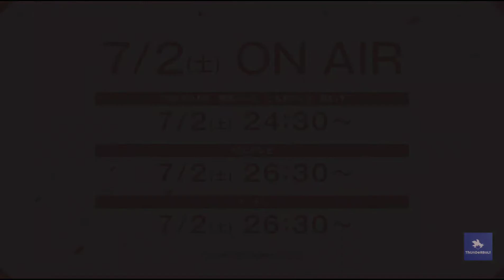Engage Kiss- Official Trailer| ThUnDeRBoLt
New anime named Engage kiss's official trailer finally arrived

Engage Kiss is an upcoming original Japanese anime television series produced by A-1 Pictures. It is written by Fumiaki Maruto, with character designs by Tsunako. It will premiere in July 2022.

STAFF:-
Original Story：Bayron City Express
Director：Tomoya Tanaka
Series composition/Screenplay : Fumiaki Marudo
World view setting : Shunsaku Yano
Character design draft：Tsunako
Animation Character Design / Chief Animation Director : Masatetsu Takiyama
Sub-character design/ Chief Animation Director： Chiaki Kozumi
Demon design draft： Ikumi Katagiri
Animation Devil Design and Prop Design: Shinpei Wada
Firearms Design: Kenji Teraoka
Action Design: Yoshihiro Kanno
Action Director: Daikatsu Maruyama
Art Director: Nobuhisa Ogiso
Background Art: Kusanagi
Color Designer: Nanako Okazaki
Director of Photography:Yohei Miyawaki
Editing: Kumiko Sakamoto
Sound Director:Takeshi Takadera
Production: A-1 Pictures
Production: Project Engage

Synopsis:-
"Baylon City" - a mega-float city floating on the Pacific Ocean that does not belong to any country.
The city is the center of the world's attention for mining a new energy resource called "Orgonium".
D Disaster," a special incident caused by a "demon," has been occurring frequently.

The D Disaster is known to only a few people. The "PMC (Private Military Company)" is in charge of dealing with them.
Shu, a young man living in Baylon City, runs one of these companies, but the size of the company is small. In addition, he is selective about the work he does, so cash flow is always tight.

His life is supported by a beautiful high school girl, Kisara, who goes to school in Bayron City. Another one, Ayano, an employee of a major PMC to which Shu used to belong and his former girlfriend, also cares about him in some way. This is not interesting for Kisara.

Kisara's strong obsession with Shu. At the root of it is their "contract".

Her true identity is that of a demon.

Kisara supports Shu's life and cooperates in exterminating demons based on their contract.
The price is a sweet and dangerous "kiss.
Love and contract, the dangerous bond between the two. Where will their destiny lead them?

An original anime by Fumiaki Marudo of "Saerenai Kanojo no Nuturekata", Tsunako of "Date A Live", and A-1 Pictures of "Kaguya-sama ga Kesshirasai ~Kaguya-sama ga Sesshirasai~ Love Brain Battle of Geniuses~".
An unpredictable love comedy, here it comes.

©️ BCE / Project Engage

©️ 2022 ThUnDeRBoLt